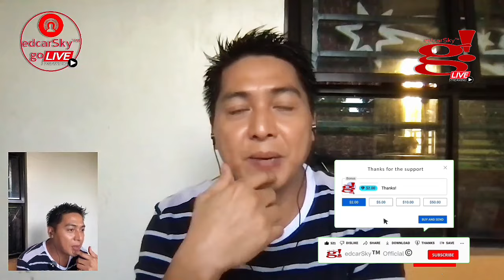First time in livestream undecided pa sa theme ng Channel for vlogging